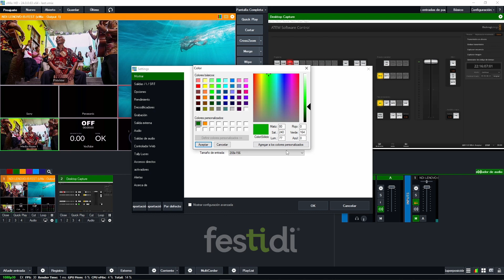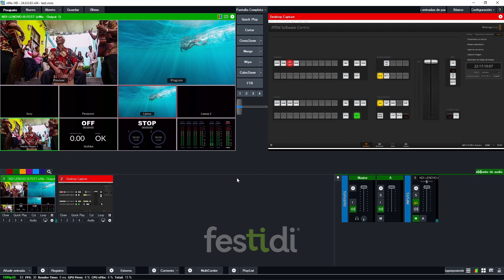🎥🎤 Normalizar colores del VMix con el Atem - Rojo en salida y verde en Previo - ¡Es lo ideal!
Cuando utilizas el Atem Software Control o la pantalla Multiview de un Switcher Atem te percatarás que ya tienen establecido el color Rojo para la Salida o Program y el Color verde para el previo o anticipo.

Aquí te explico cómo obtener esos colores en VMix para que normalices qué color corresponde a la salida y qué color al previo. En mi punto de vista este es el orden que debes llevar.